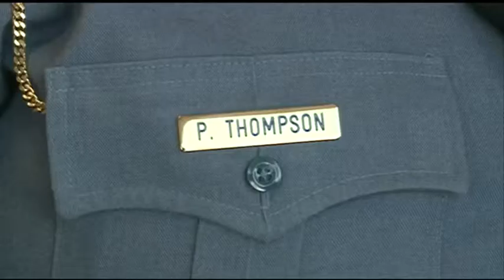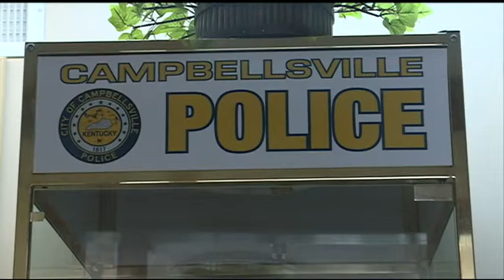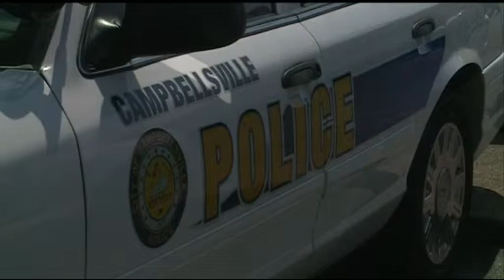Campbellsville's first female police chief takes office